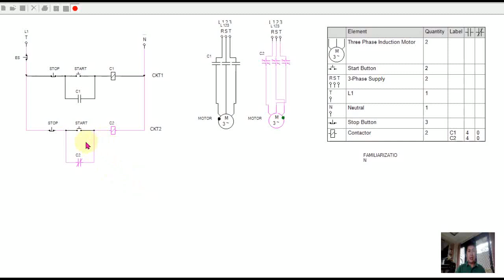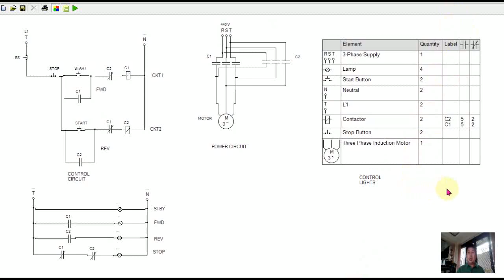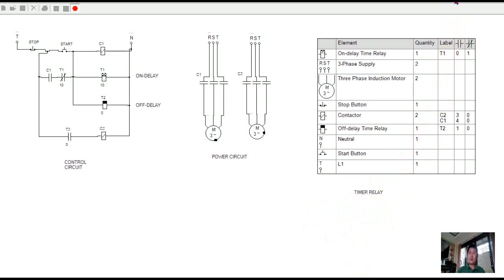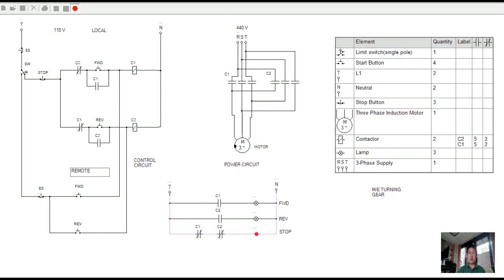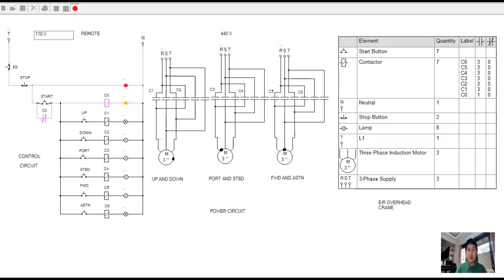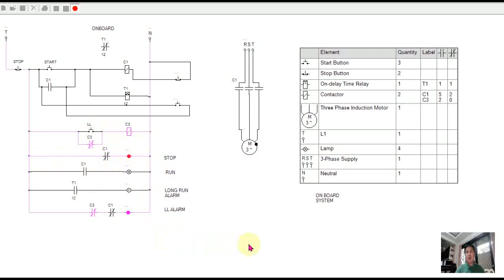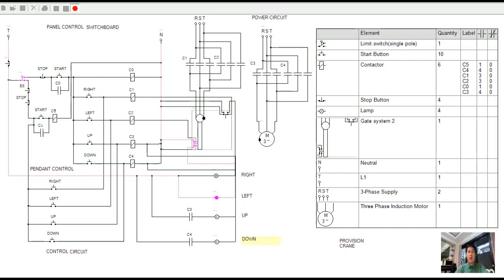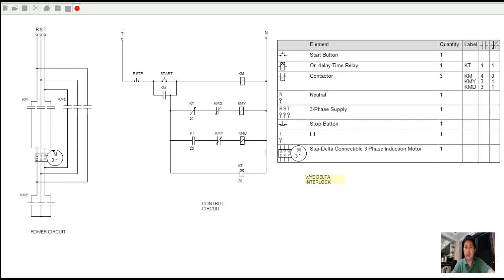Electrical Ladder Diagram